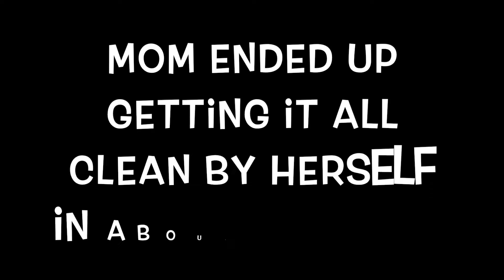HEMANGIOMA APPOINTMENT ON FRIDAY THE 13TH DAY 249 03.13.2015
Hemangioma appointment on Friday the 13th